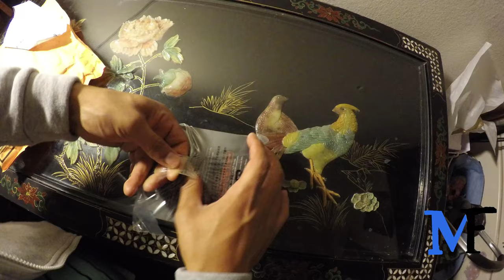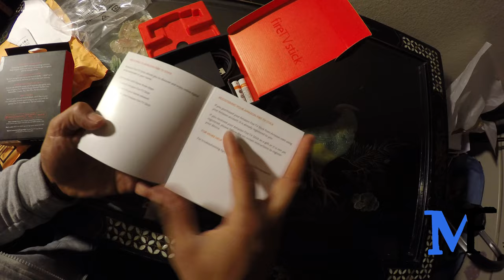Amazon Fire TV Stick Review In 4K Resolution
Fire TV Stick connects to your TV's HDMI port. It's an easy way to enjoy Netflix, Amazon Instant Video, Hulu Plus, YouTube.com, music, and much more
Powerful performance—4x the storage and 2x the memory of Chromecast, plus a dual-core processor and 1 GB of memory.
Massive selection—Over 200,000 TV episodes and movies, millions of songs, and hundreds of games.
Free 30-day Prime trial—Unlimited access to thousands of popular movies and TV episodes including award-winning series from HBO and exclusive titles like Alpha House, plus new Prime Music.
Instant streaming with ASAP—No more waiting for your movies and shows to buffer—ASAP learns what movies and shows you like so they start instantly
Dedicated remote and app for easy use—With the Amazon Fire TV Remote that comes in the box or the free app on your Android device (iOS coming soon), you have all the controls you need to easily search, navigate, and play games
Voice search that actually works—Simply say what you want to watch and start enjoying in seconds with the free app or Amazon Fire TV Voice Remote (sold separately)
Connect your small screen to your big screen— Fire TV Stick lets you fling your favorite apps to your TV to free up your small screen for other uses. Or mirror your phone or tablet to your TV.
Great for gaming, too—Play favorite titles like Flappy Birds Family, Toy Story: Smash It!, Monsters University, and more great games

Amazon Fire TV Stick Review by MeccaFlicks